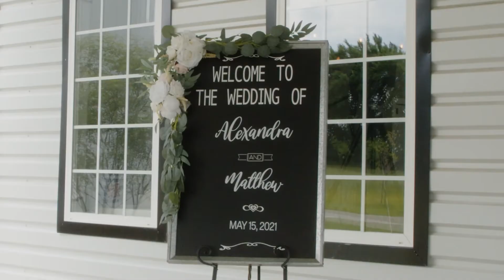Wedding Highlight Film Reverie Wedding Productions Magnolia Grace Ranch Dallas Wedding Videographer